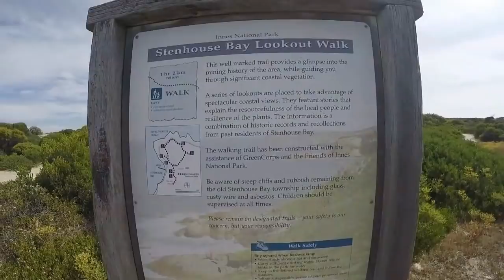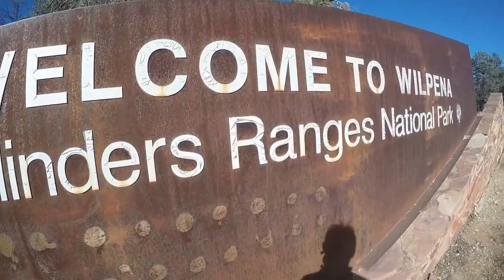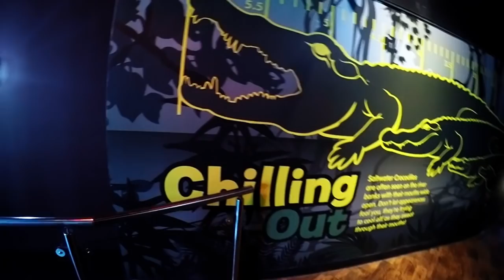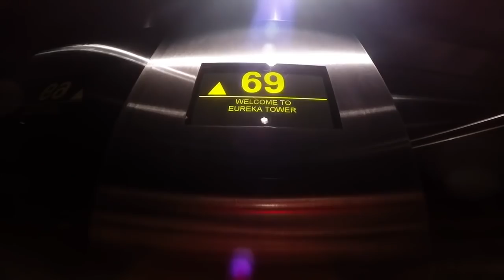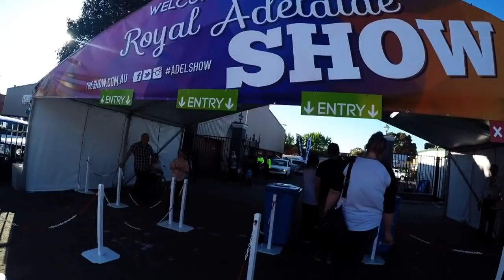OUTDOOR EXPERIENCE BEFORE WE HAD BABY MIGGY | 4x4 | CAMPING | SNOW | TRAVEL | The Enriquez Family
We would like to share our outdoor life before we decided to have baby.
We are currently transitioning our Son into camping and we can't wait to share with you all our outdoor activities!

Hi Guys,

My name is Anna (ilokana), my husband Enrique (Bisaya) & our son Miggy.
Our videos are all about life experiences in Australia.

theenriquezfamily

We will be uploading some different type of videos such as;

Lifestyle vlogs (Buhay sa Australia)
Food and other sorts of hauls
Cooking
Travel Vlog

Love Lots,
The Enriquez Family